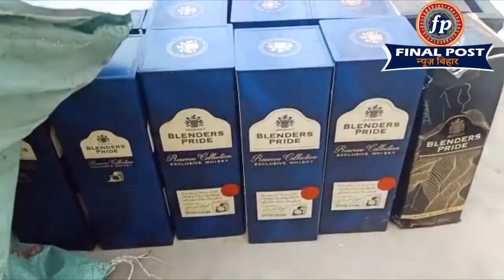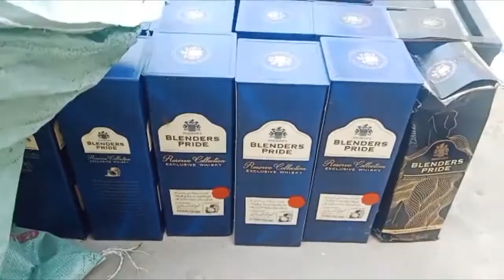Dry State Bihar में शराब तस्करी के अनोखे तरीके देख के सोच में पड़ जाएंगे| Final Post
बिहार में शराबबंदी है. लेकिन शराब माफिया भी भला कहाँ मानने वाले...तू डाल-डाल मैं पात-पात. वैसे तो शराब तस्करों ने इस बार कमाल का आइडिया निकाला था. लेकिन कहते है न क़ानून के हाथ लंबे होते है और आँखे बाज की...सो एक बार फिर शराब तस्कर पुलिस के हत्थे चढ़ गए...लेकिन तस्करी का ये अनोखा आइडिया देख कर आपका सर चकरा जाएगा. ये पिकअप वाहन है. इसमे एक सेक्रेट ट्रे बनाया गया है. और सावधानी से उस ट्रे में अंग्रेज़ी शराब की बोतलों को रखा गया है. शराब तस्कर ये शराब यूपी से बिहार ला रहे थे. लेकिन मशरक थाना क्षेत्र में एक्साइज विभाग के अधिकारियों ने पिकअप को रोका. पिक अप बिल्क्लुल खाली था. लेकिन अपने एबाज नज़रों से जब पुलिस वालों ने छानबीन की तो ये सेक्रेट ट्रे नजर में आ गया. और शराब तस्करों की ये नई चाल भी नाकाम हो गयी. एक्साइज विभाग के अधिकारियों ने पिकअप के साथ मौजूद पटना जिला निवासी दोनो तस्करों राहुल सिंह और सूरज सिंह को गिरफ्तार कर लिया और सेक्रेट ट्रे में लाये गए 41 कार्टून शराब जब्त कर लिया.